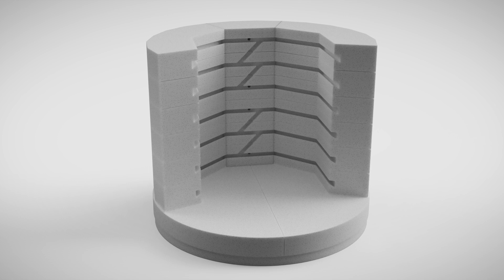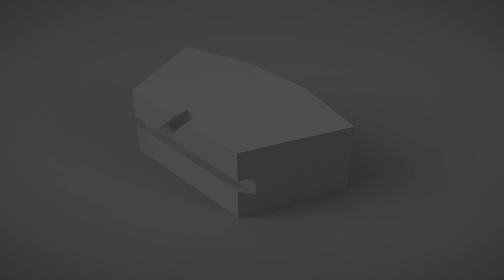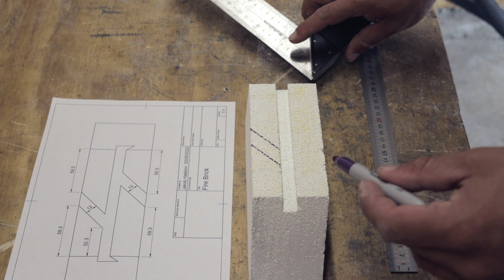Ultimate DIY Electric Kiln Guide - The Fire Bricks (part 1)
This series explains how to build an electric kiln/furnace/oven, which can be used to melt metals, fire ceramics, burn out casting moulds (and make marshmallows).

In part 1 we start by cutting an old almond oil drum into the bottom and top lid pieces. Then fire bricks are cut to the correct shape to form an octagon shape, and finally they're mounted in the oil drum.

The silicate insulation material is also known as; calcium silicate and bio silicate.